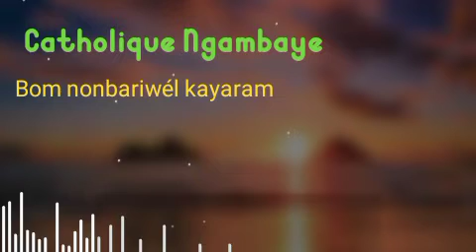Catholique Ngambaye- Bom nonbari wel wel